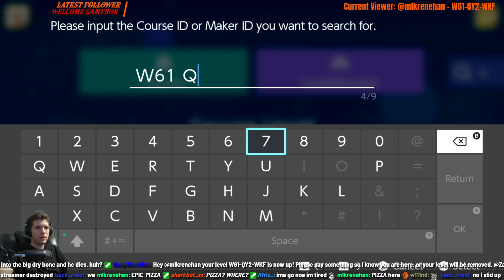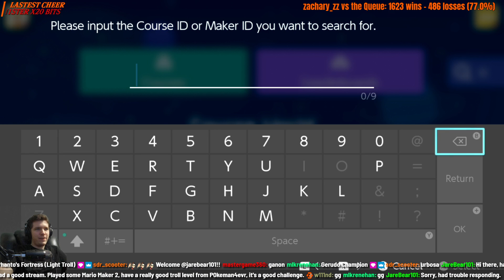2-2, Kaizo Desert Shell Jump x2! by Sharxy - 2.43% - Super Mario Maker 2 Viewer Levels Vod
Want to play this level yourself? Expand the description for the code.

2-2, Kaizo Desert Shell Jump x2!
Level ID: W61-QY2-WKF
Clear Rate: 2.43%       2/82
Level Description: Double Shell Jump Kaizo Level! Enjoy

Got a cool level? Jump into one of my Twitch streams, and I'll play it for you live.
I stream Monday-Friday 1:30-7:00 PM EST.
At least 3 days of Super Mario Maker 2 Viewer Levels on Twitch every week.

Timestamps

0:00 Intro
2:07 Level Info
2:22 Level Start